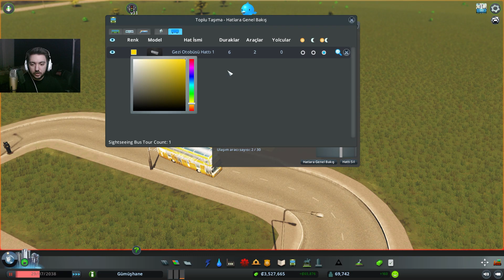Patlamadık Sakin - Cities Skylines Türkçe 2.Sezon B 15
Merhaba, rehber tadında başka bir seri olan Cities Syklines serisinin 2.Sezonuna başlıyorum. Cities Skylines Türkçe Rehber videolarından ziyede hem oynanış gösterip hem rehber tadında anlaım yapacağım. Para hilesi veya oyunu kolaylaştıran bir mod kullanmıyorum. Campüs, Park Life ve industries dlc leri ile aynayacağım. Cities Syklines nasıl oynanır veya Cities Skylines dlc tanıtım tadında oynayacağım. Tarım sanayisi atıyoruz. Park Life dlc si ile gelen parkı inşa ediyoruz. Orman sanayisini atıyoruz. büyük yoğunluktaki yerleşkeler trafiği yanında getiriyor. Lunapark inşa ediyoruz. Stadyumumuzu açıyoruz. Hammadde çıkarmadan sanayi çalıştırıyoruz. Yeni mahallemizin planını atıyoruz. Barcelona tipinde mahalle atıyoruz. Modern barcelona atıyoruz. Metro hattı atıyoruz. Satacak mal yok sorununu çözüyoruz. Trafik sorunu çıkıyor